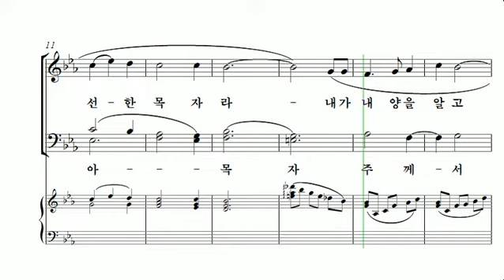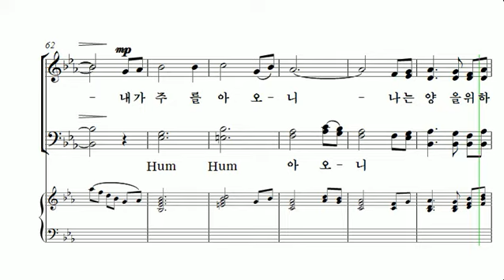[중앙아트] 오직 예수 06. 나는 선한 목자라 알토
오직 예수
06. 나는 선한 목자라 - 정창준

“성가대의 짧은 연습시간 속에서 어떻게 은혜로운 찬양을 올려드릴 수 있을까?” 라는 고민들을 많은 지휘자 분들께서 하고 계십니다. 오직 예수는 SATB와 SAB 찬양으로 구성되어 짧은 연습시간 속에서도 은혜로운 찬양을 드릴 수 있도록 선별하였습니다. 지금까지 중소형 찬양대에서 선곡에 어려움을 겪으셨다면 오직 예수를 통해 효과적이고 은혜로운 찬양의 시간이 되시길 바랍니다.